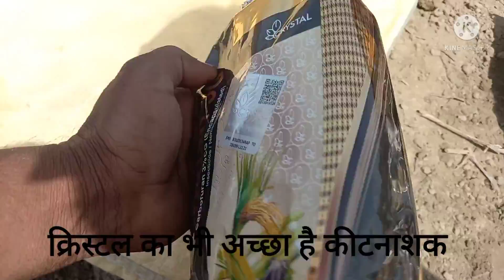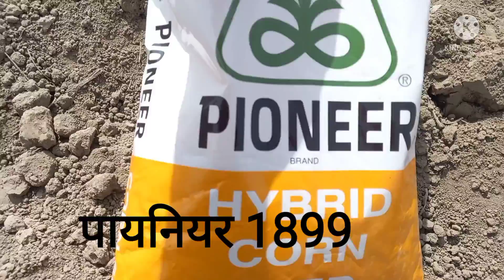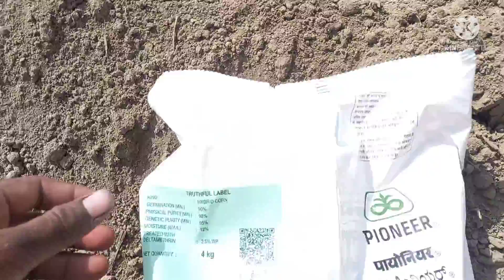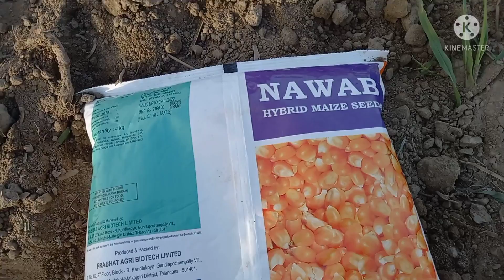मक्का की बुबायी कैसे करें अधिक पैदाबार के लिए How to sow maize for more yeild Live demo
मक्का,
मक्का मदीना,
मक्का के ढोकले,
मक्का मदीना के अंदर क्या है,
मक्का की रोटी कैसे बनती है,
मक्का की खेती कैसे करें,
मक्का मदीना कॉम,
मक्का के आटे से क्या-क्या बनता है,
मक्का की खेती,
मक्का लाइव,
मक्का खत व्यवस्थापन,
मक्का के दाने की रेसिपी,
मक्का live,
मक्का recipe,
मक्का challenge,
मक्का dj,
मक्का drawing,
मक्का dance,
मक्का exercise,
मक्का example,
मक्का food,
मक्का full movie,
मक्का facts,
मक्कारी,
मक्का hairstyle,
मक्का in hindi,
मक्का india,
मक्का jokes,
मक्का july,
मक्का का ढोकला,
मक्का का बीज कौन सा अच्छा है,
मक्का काटने वाली मशीन,
मक्का काटने की मशीन,
मक्का का दलिया कैसे बनाएं,
मक्का का साजा कैसे बनाते हैं,
मक्का का भाव,
मक्का का खीच,
मक्का काटने वाला रीपर,
मक्का का ढोकला कैसे बनाते हैं,
मक्का मदीना live,
live मक्का,
मक्का में कौन सा खाद डालना चाहिए,
मक्का में क्या है,
मक्का में खरपतवार नाशक दवा,
मक्का में शिवलिंग का रहस्य,
मक्का में कीड़ा लगने की दवा,
मक्का में इल्ली मारने की दवा,
मक्का में कितना प्रोटीन होता है,
मक्का में कौन सा खाद डालें,
मक्का में हिंदू क्यों नहीं जा सकते,
मक्का मदीना की चौथ,
मक्का क्यों मारे पावड़ा को डांस,
मक्का क्यों मारे पावड़ा को डांस रे हमारा घर,
मक्का क्यों मारे पावड़ा को डांडिया सॉन्ग,
मक्का क्यों मारे पावड़ा को डांस रे डीजे सॉन्ग,
मक्का मदीना status,
मक्का मदीना song,
मक्का मदीना studio,
मक्का training,
मक्का tik tok,
मक्का upay,
मक्का update,
मक्का video,
मक्का vlogs,
मक्का whatsapp status,
मक्का xxl freshman,
मक्का xxl,
मक्का yadav,
मक्का yesterday,
मक्का 007,
18 99 मक्का,
मक्का 2 जून को,
2022 मक्का का भाव,
मक्का मदीना 2022,
मक्का भाव 2022,
3355 मक्का का बीज,
पायनियर मक्का 3302,
पायनियर मक्का 3396,
मक्का 4k,
छक्का पन्जा movie 4,
छक्का पन्जा movie 4 trailer,
छक्का पन्जा 4 trailer,
मक्का 5g,
6240 मक्का,
6 छक्के लगाने वाले खिलाड़ी,
6 छक्के किसने मारे थे,
युवी के 6 छक्के,
युवराज 6 छक्के,
रोहित शर्मा 6 छक्के,
मक्का 786,
मक्का 80₹,
9081 मक्का बीज,
9126 मक्का,
9208 मक्का,
9081 मक्का,
9108 मक्का
मक्का,
मक्का मदीना,
मक्का update,
18 99 मक्का,
मक्का 007,
मक्का yesterday,
मक्का yadav,
मक्का xxl,
मक्का xxl freshman,
मक्का whatsapp status,
मक्का vlogs,
मक्का video,
मक्का upay,
2022 मक्का का भाव,
मक्का tik tok,
मक्का training,
मक्का मदीना studio,
मक्का मदीना song,
मक्का मदीना status,
मक्का मदीना 2022,
6 छक्के किसने मारे थे,
9081 मक्का,
9208 मक्का,
9126 मक्का,
9081 मक्का बीज,
मक्का 80₹,
मक्का 786,
युवराज 6 छक्के,
6 छक्के लगाने वाले खिलाड़ी,
मक्का भाव 2022,
6240 मक्का,
मक्का 5g,
मक्का 4k,
पायनियर मक्का 3396,
पायनियर मक्का 3302,
3355 मक्का का बीज,
मक्का के ढोकले,
मक्का recipe,
मक्का facts,
मक्का full movie,
मक्का food,
मक्का example,
मक्का exercise,
मक्का dance,
मक्का drawing,
मक्का dj,
मक्का challenge,
मक्का live,
मक्का hairstyle,
मक्का खत व्यवस्थापन,
मक्का लाइव,
मक्का की खेती,
मक्का मदीना कॉम,
मक्कारी,
मक्का in hindi,
live मक्का,
मक्का मदीना live,
मक्का india,
मक्का का खीच,
मक्का का भाव,
मक्का का ढोकला,
मक्का july,
मक्का jokes,
9108 मक्का